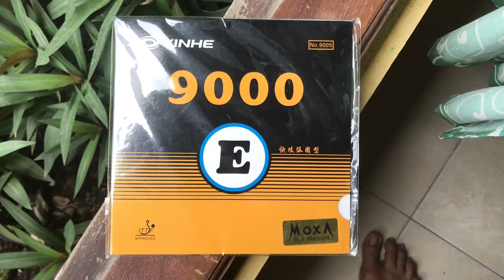Karet Tacky Murah Enak Buat Spin “Yinhe 9000 E Milkyway” Rekomendasi Zona Pingpong